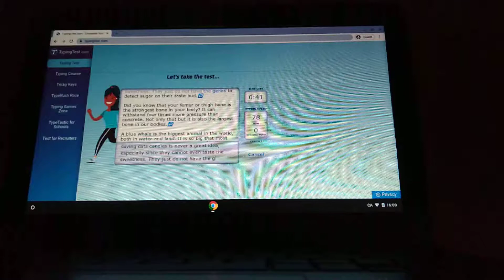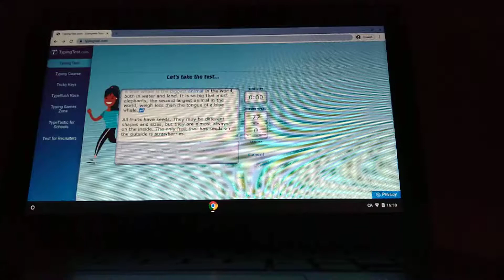Outemu Blue Switches Demo // Xtreme Gaming Mechanical Keyboard Test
A quick type to test out a mechanical keyboard.